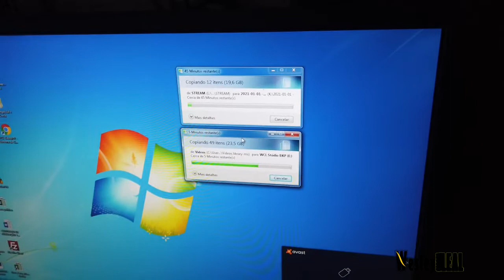MINHA VIRADA DE ANO 2020/2021!!!